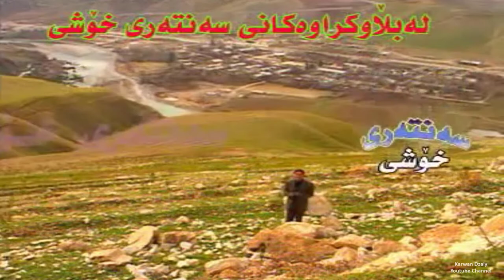Shirwan Abdulla - Gyan Gyan_Clip | شیروان عبدالله - گیان گیان